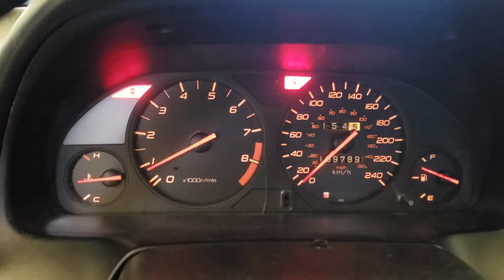This is Incredible Perfect steady Rpm Idle! Honda Prelude H22